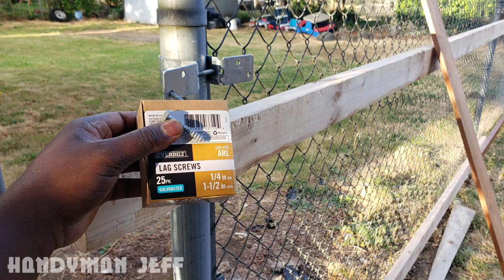Building a Wooden Fence over a Wire Fence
This video shows my quick progress on building a wood fence over a wire fence using this special rail tie brackets that tie the rail to the metal pipe post. This leading to not needing the 4x4 post and results to a beautiful solidly firm wood fence. Undisputable wood fence over wire fence which provides excellent privacy 👌. Leave your opinions or questions on the comment section.

THE CHAPTERS
00:00 Building a Wooden Fence over a Wire Fence
01:00 how to treat the non-treated lumber
02:31 Installed a decorative feature on the wood fence
03:13 Post simulation with black paint contrast
04:18 Installed solar led lights on the wooden fence

TOOLS AND MATERIAL USED

Galvanized Pipe Grip Tie for 1-1/2 in

Galvanized Pipe Grip Tie for 2 in

Hex Washer Head Screw - Pack of 50

Ridgid ZROF60150HA 6 Gal. Portable Electric Pancake Compressor

DEWALT Pneumatic Finish Nailer, 15-Gauge, 1/4 in

DEWALT 20V MAX* Cordless Impact Driver Kit, Brushless, 1/4-inch

DEWALT Mechanics Tools Kit and Socket Set, 168-Piece

Solar Outdoor Lights, 310 LED Solar Motion Lights Outdoor

4k Video Camera Camcorder for YouTube Ultra HD 4K 48MP Vlogging Camera

😀Follow Jeff Carbuoy on social media at 😀